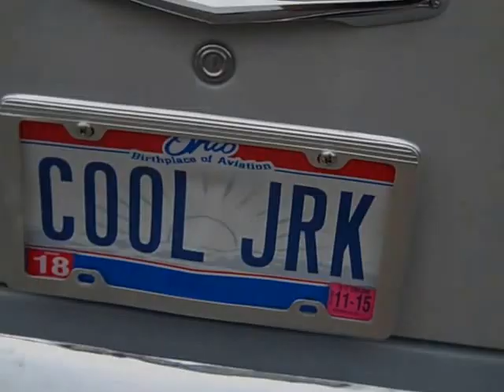max hayes car show cleveland 5-17-2015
Short video of the Max Hayes Vo-Tech School Car Show - Cleveland.  The kids do a great job putting a nice show together.  Unfortunately the weather didn't cooperate and there was some confusion in the car community since the show was bumped up a week with not much notice.  Still enough fun they get me coming back every year.